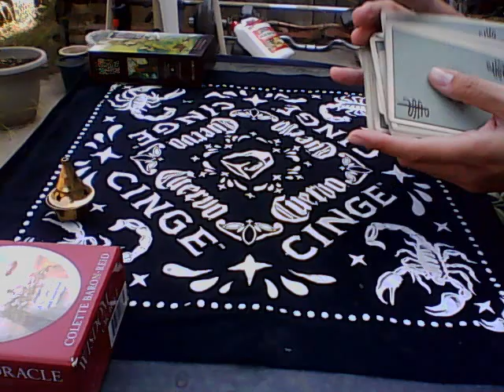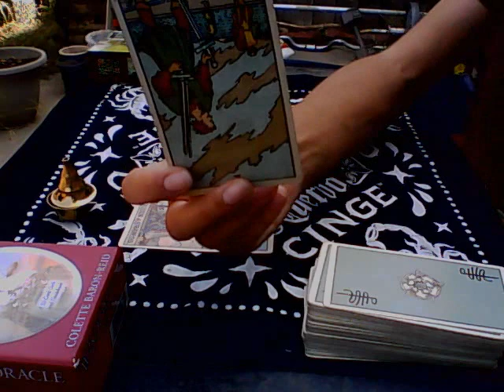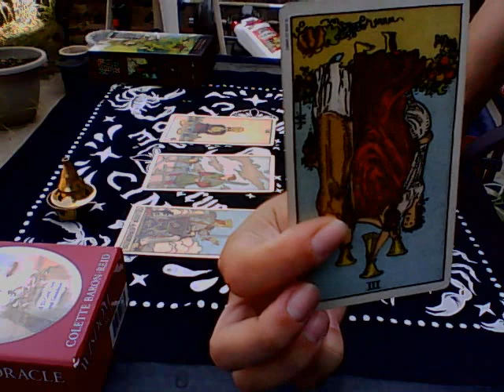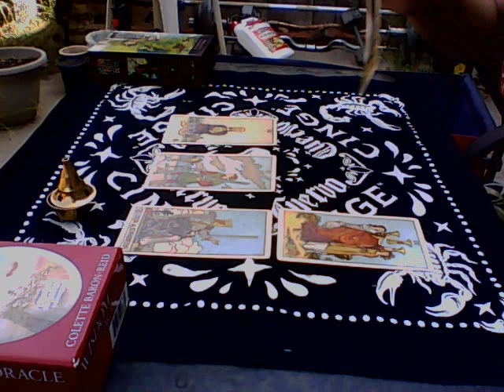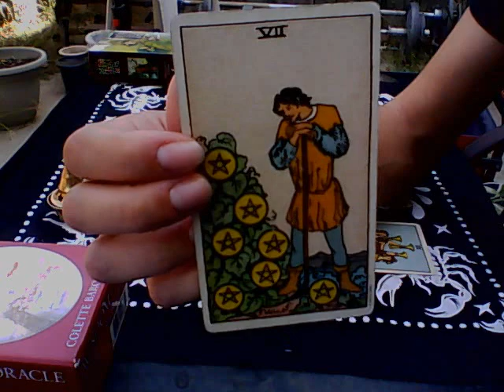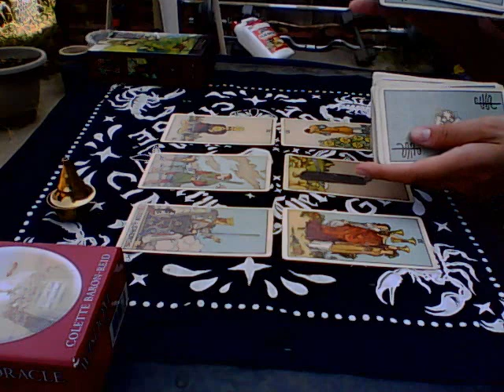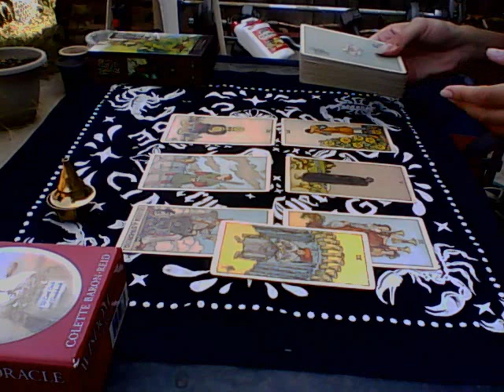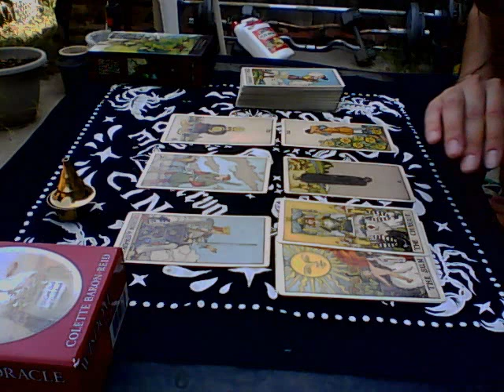Gemini, Avoiding Conflict. October 1-15 2019